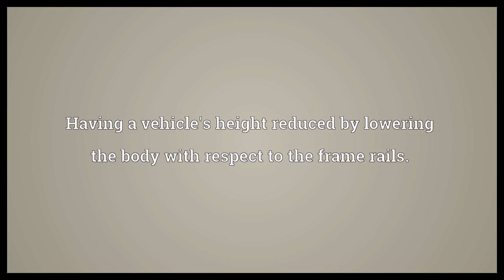Channeled Meaning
Video shows what channeled means. Having a vehicle's height reduced by lowering the body with respect to the frame rails..  Channeled Meaning. How to pronounce, definition audio dictionary. How to say channeled. Powered by MaryTTS, Wiktionary